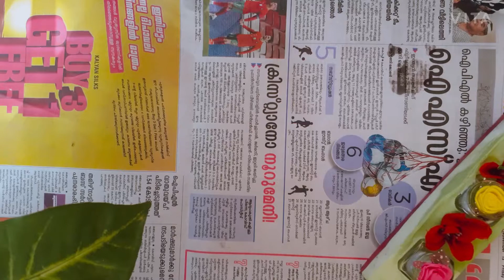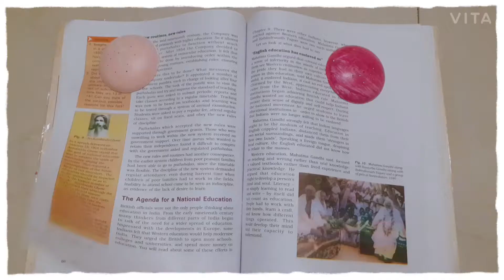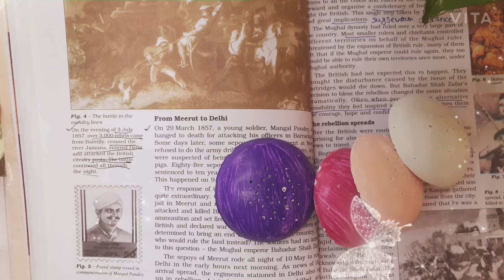IDLI SHAPED PAPERWEIGHT/WHITE CEMENT CRAFT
Hey friends,
This s is a cute idli shaped paperweight made with white cement.